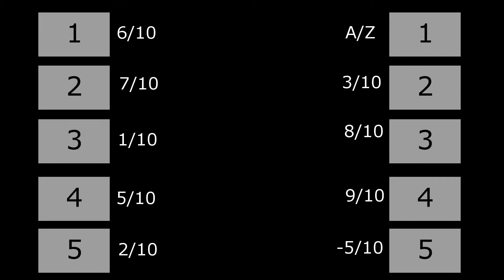Photo Off: 1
Today is the day where we throw pictures at people.  :P
I feel bad for the poor guy